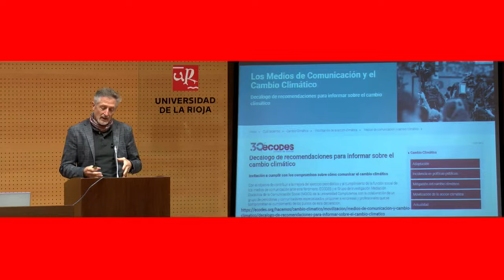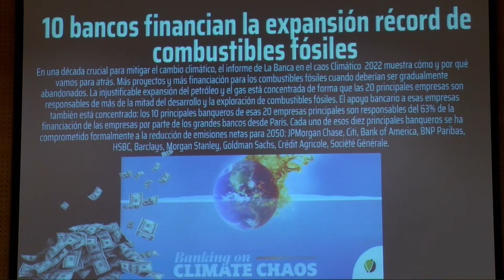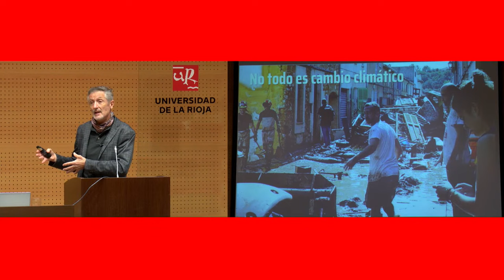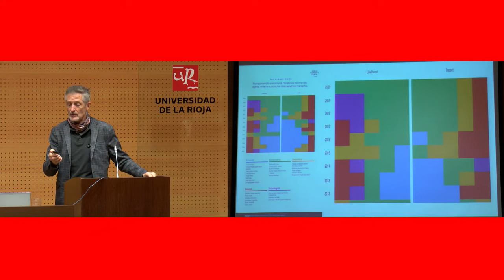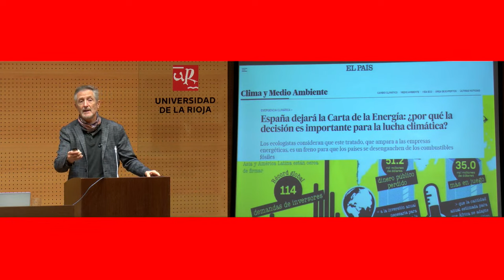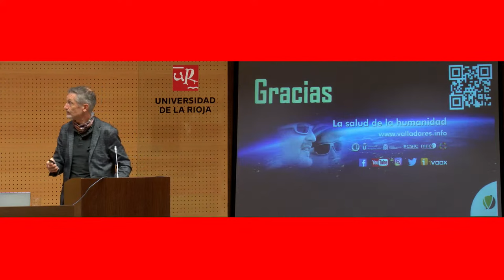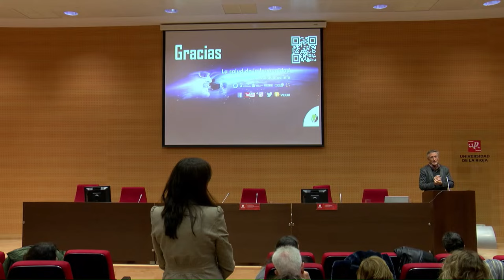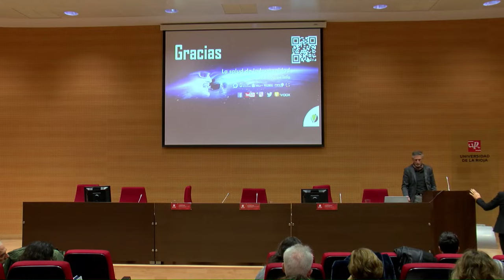Cambio climático, ¿cómo lo explicamos?, Fernando Valladares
Este vídeo ha sido realizado con la colaboración de la Fundación Española para la Ciencia y la Tecnología - Ministerio de Ciencia e Innovación.
Conferencia 'Cambio climático, ¿cómo lo explicamos?', a cargo de Fernando Valladares, doctor en Ciencias Biológicas por la Universidad Complutense de Madrid y profesor de investigación del CSIC, donde dirige el grupo de Ecología y Cambio Global en el Museo Nacional de Ciencias Naturales. Es además profesor asociado de la Universidad Rey Juan Carlos de Madrid.

Ha publicado más de 450 artículos científicos y libros en ecología y biología vegetal siendo un científico altamente citado en el área de Ecología y Medio Ambiente (se encuentra desde 2016 entre el 1% de científicos más citados del mundo con un índice H de 85).

Su investigación se ha centrado en los impactos del cambio global en los ecosistemas terrestres y en los mecanismos de tolerancia y supervivencia a condiciones ambientales extremas.

Contribuye semanalmente en numerosos medios de comunicación, realiza diariamente una activa divulgación científica directa en sus canales de "La salud de la Humanidad" en YouTube, Twitter, Instagram y Facebook, es el responsable de la sección Ciencia Critica de eldiario.es y escribe de forma habitual en diversos periódicos como en The Conversation-España.

Mantuvo el blog Planeta Mutante en el periódico Público entre 2011 y 2013. En 2020 recibió el premio de transparencia informativa de la Asociación de Periodistas de Información Ambiental (APIA), la Distinción Ecosistemas Luis Balaguer de la Asociación Española de Ecología Terrestre (AEET), el Climate Leader Award en la categoría de Investigación y Educación concedido por el Climate Reality Project-España, y el Premio Adenex (Asociación para la Defensa de la Naturaleza y los Recursos de Extremadura) en la categoría Científica.

Actualmente es vicepresidente de la Sociedad Ibérica de Ecología.